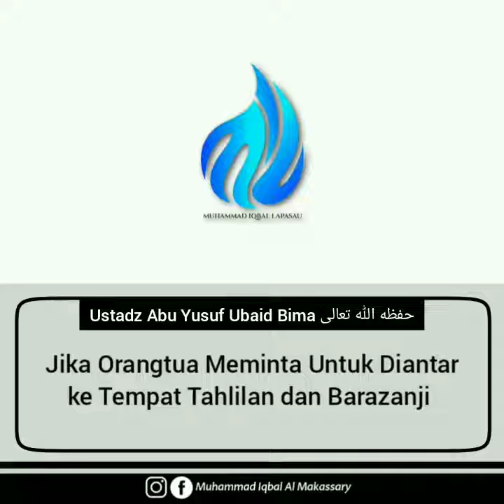Kajian Islam : Jika Orangtua Meminta Untuk Diantar Ke Tempat Tahlilan Dan Barazanji Atau Acara Bidah